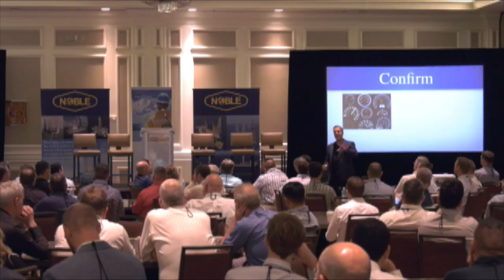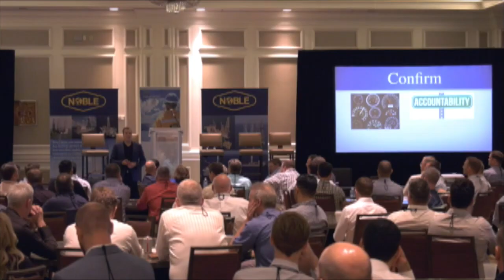Seeing The Bigger Picture As A Leader │ Overcoming Tunnel Vision In Leadership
Seeing the bigger picture as a leader is one of your most important tasks. Overcoming tunnel vision in leadership might be literally a matter of life and death.

Even if you’re not responsible for the lives of hundreds of people, your team is looking to you for vision and guidance. You can’t provide that when you think small. If you’re too focused on one thing you might end up like those unfortunate pilots on that American Airlines flight. They were concentrating so hard on one little dashboard light that they ended up steering the plane straight into the ground.

Good leaders have to be big picture thinkers. Your team members need to concentrate on their assigned tasks. They can’t afford to get distracted. Keeping one eye on the broad view is your job. Seeing the bigger picture as a leader means keeping your purpose firmly in mind. Leadership is about thinking ahead and making sure you’re all on the right path.

When you’re working towards overcoming tunnel vision in leadership, you look at all the dials on your dashboard, not just the one that’s blinking right now. What’s the weather like? How much fuel do you have left? Are the passengers happy? It’s a leader’s job to take into account the variables of the situation and work out a plan that covers them all.

The third “C” of leadership is “Confirm.” Don’t just make assumptions that everything is going well. Keep your finger on the pulse of your organization. That means you have to hold your people accountable, too. You need to be able to trust your team’s competence. Time spent micromanaging is time that takes away from seeing the bigger picture as a leader.